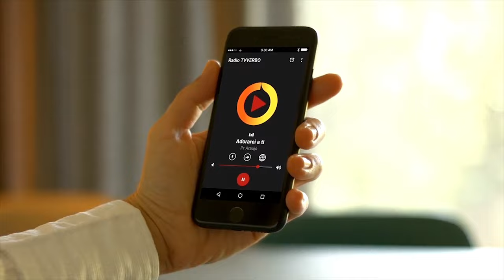Pastor Araújo - O ministério da reconciliação (2 Coríntios 5:11-21)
Trecho extraído da pregação _Conheça a verdade do grande dragão, a antiga serpente que quer destruir a igreja de Deus a qualquer custo Parte 25_

Siga a TVVerbo